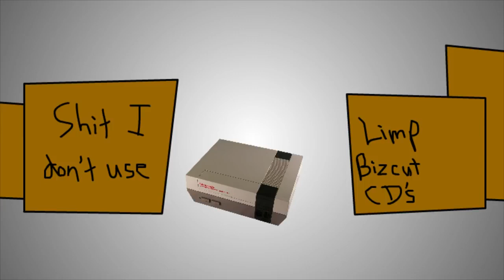Brewstew Old School Nintendo